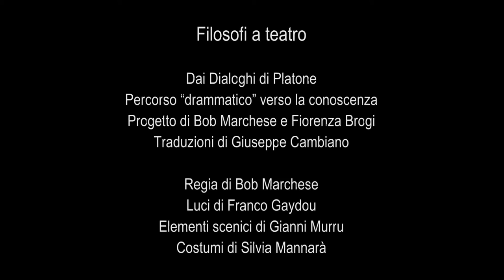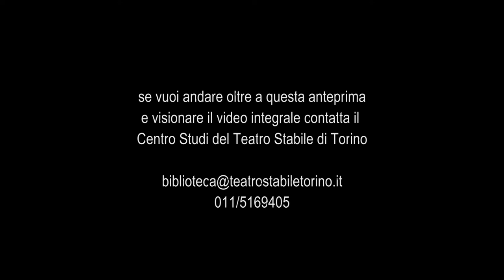Filosofi a Teatro - Trailer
Dai Dialoghi di Platone
Percorso “drammatico” verso la conoscenza
Progetto di Bob Marchese e Fiorenza Brogi
Traduzioni di Giuseppe Cambiano

Regia di Bob Marchese
Luci di Franco Gaydou
Elementi scenici di Gianni Murru
Costumi di Silvia Mannarà

Con Fiorenza Brogi, Bob Marchese, Mattia Mariani, Emiliano Masala, Silvia Nati, Sax Nicosia.

Spettacolo a episodi:
L’idea del filosofo e del filosofare
Cavallerizza Reale, 11 gennaio 2005

La violenza - la giustizia (Gorgia)
Cavallerizza Reale, 25 gennaio 2005

L’eros (Simposio)
Teatro Carignano, 3 maggio 2005

Il teatro - l’arte (Ione)
Teatro Carignano, 10 maggio 2005.